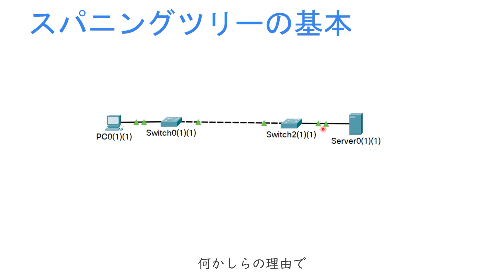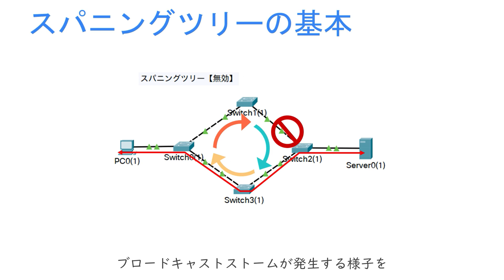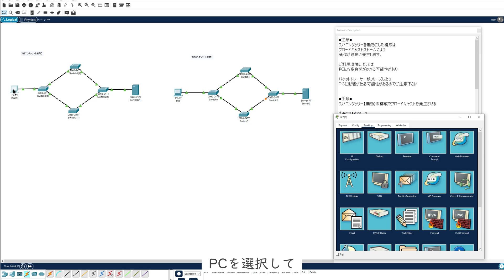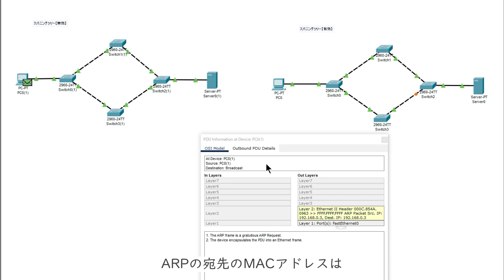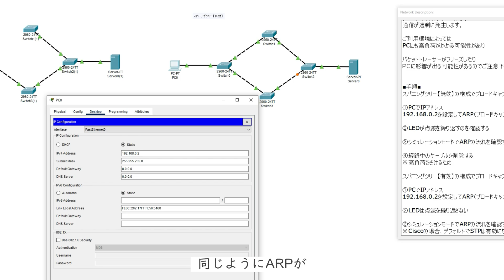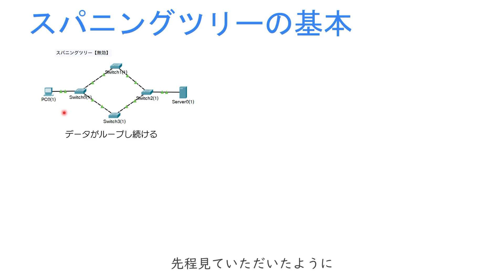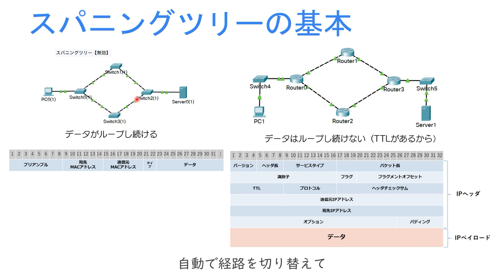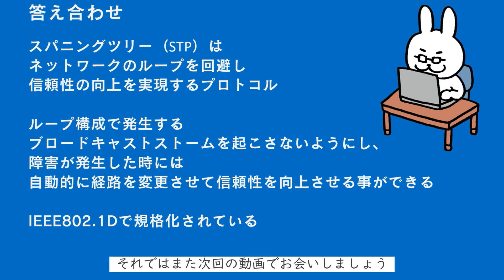【#61 CCNA 】【5章 STP】スパニングツリーのきほん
・電子書籍
・単行本

1週間でCCNAの基礎が学べる本
・電子書籍
・単行本

・電子書籍
・単行本